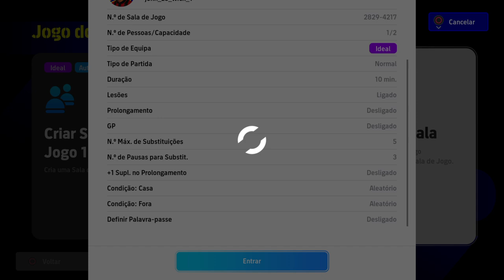Liga - Stade Brestois(Casa) x São Paulo FC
Liga Ultra Bulls